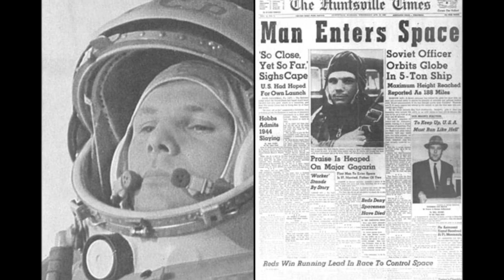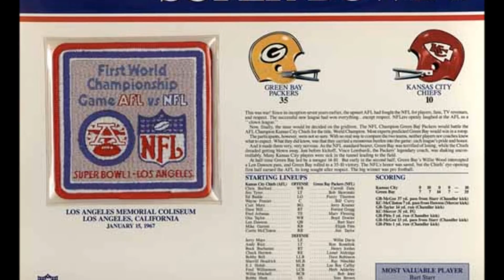Highlights of the 1960's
hey everyone! this is a video i made for my history final, basically a bunch of important events in the 1960's. please leave a rate and don't be afraid to comment, hope you enjoy :)
Pictures/ videos  in order:
1. Martin Luther King
2. Richard Nixon
3. Lyndon B. Johnson
4. john Fitzgerald Kennedy
5 & 6. Vietnam war
7. Fidel Castro
8. Fidel Castro (left), Khruschche (right)
9. Kennedy and Nixon in the first televised debate
10. Kennedy performing a speech at the inaugural address
11. Kennedys assassination footage
12. Bobby Fitzgerald Kennedy
13. Soviets sent first man in space
14. Photo of Neil Armstrong
15. Neil Armstrong stepping on the moon
16. First handheld calculator
17. First Campbell's soup can
18. First Sprite Introduced by Coca-Cola
19. Star Trek debuted
20, 21, & 22. Berlin wall
23 & 24. Freedom Riders
25. Beatles appear on the Ed Sullivan show
26. First video disk
27. First ATM
28. First Wal-Mart
29. Jackson 5
30. The Doors
31. The Beatles
32. Crosby, Stills, and Nash
33. Johnny Cash
34. Led Zeppelin
35. Ray Charles
36. Stevie Wonder
37. Rolling Stones
38. The Who
39. Janis Joplin
40. The Grateful Dead
41. Jimmy Hendrix
42. G.I. Joe commercial
43 & 44. Woodstock
45. Nelson Mandela
46. Charles Manson
47. Super bowl l
48. James Bond, Dr. no
49. Sesame Street debuted
50. Batman debuted
51. Easy Rider
52. JFK dies
53. Malcolm X dies
54. Marilyn Monroe
55. Three U.S. Astronauts Killed During Simulated Launch
56. Walt Disney dies
57. MLK performs his I have a dream speech and soon after dies